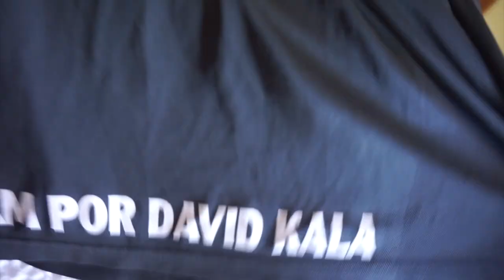UNBOXING UltramanHawaii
Unboxing de UltramanHawaii y a por esos 515KM!